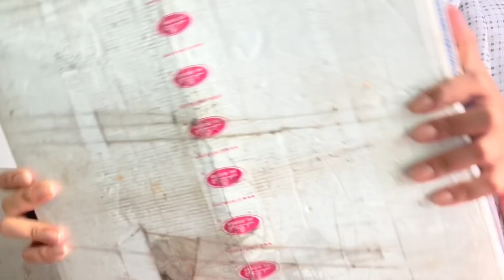WIILKEYGA AYEEYADIIS HADIYAD QURUX BADAN IISO DHIIBTI